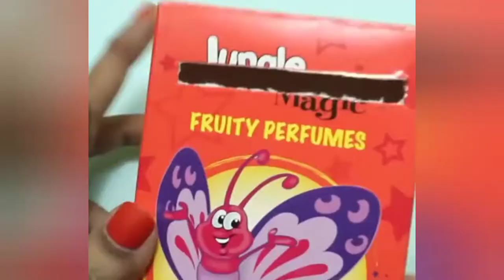How to make ATM money box with computer paper and box